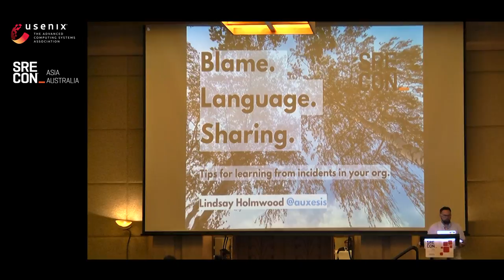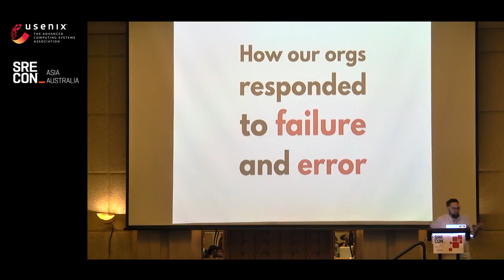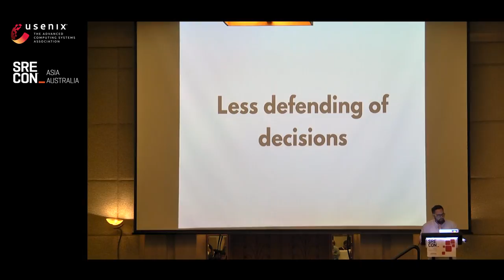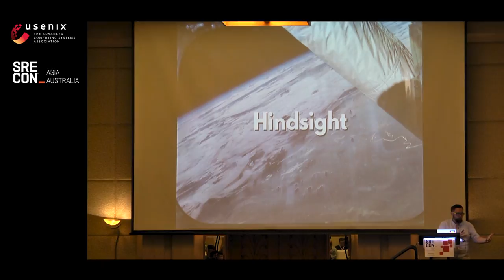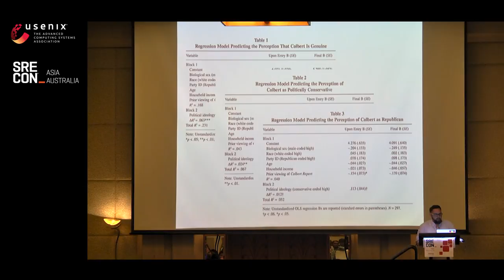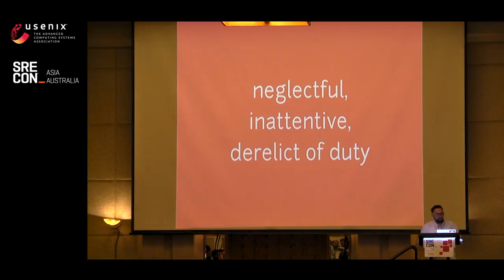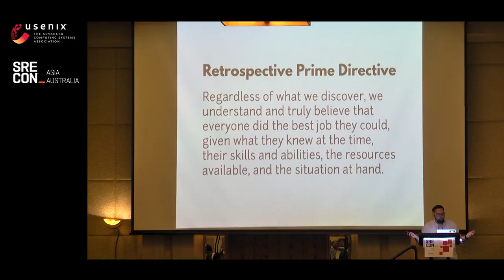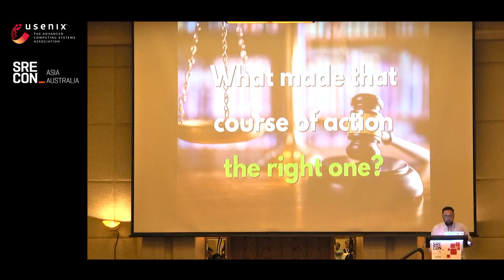SREcon18 Asia/Australia - Blame. Language. Sharing: Three Tips for...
Blame. Language. Sharing: Three Tips for Learning from Incidents in Your Organisation

Lindsay Holmwood, Envato

“Fail fast, fail often” is a refrain heard throughout the tech industry. We’ve seen organisations who embrace this mantra succeed. When things go wrong in the workplace, we know it’s important to not just tolerate, but accept and embrace failure.

But what’s the point of embracing failure if we’re not learning anything from it? It’s not that we’re not learning because we’re not trying. Embracing and learning from failure is far more complicated than people are aware of.

Have you held a blameless postmortem, but the outcome was the same as the blameful postmortems you held before – “root cause: human error”? Were your blameless postmortem's findings interpreted and twisted elsewhere in your organisation?

The language we use when talking about failure shapes the outcome of that discussion. It shapes how we treat people involved in incidents. It shapes how capable the organisation is of learning from incidents in the future.

In this talk we’ll cover some common pitfalls when constructing a narrative for What Went Wrong. We’ll learn which cognitive biases taint our perception of events. We’ll discover how to hack our language to minimise blame.